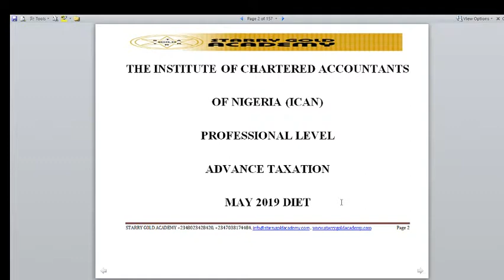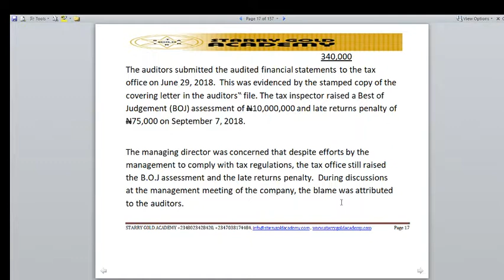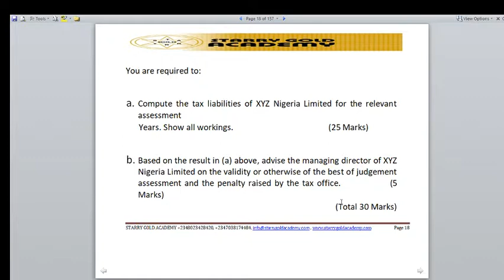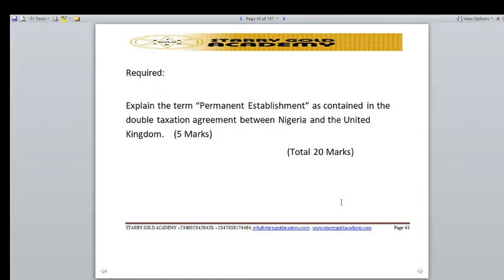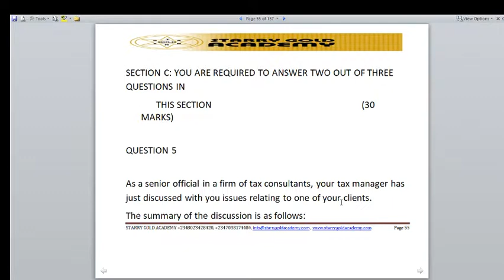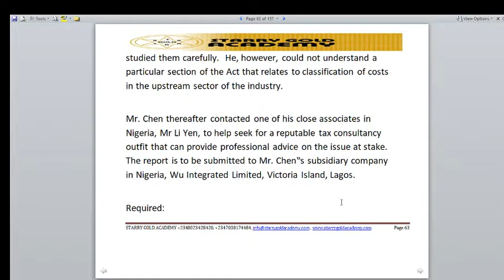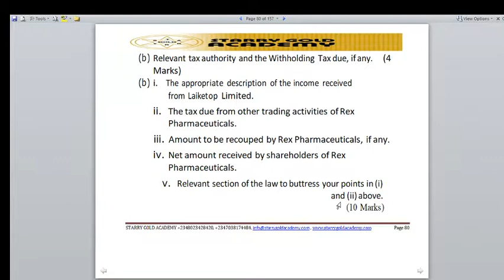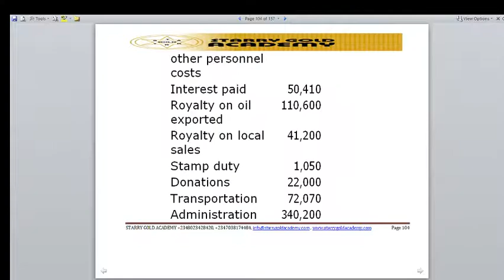Institute of Chartered Accountant of Nigeria Lecture on Advanced Taxation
May 2019 Diet examination revision lecture on advance taxation